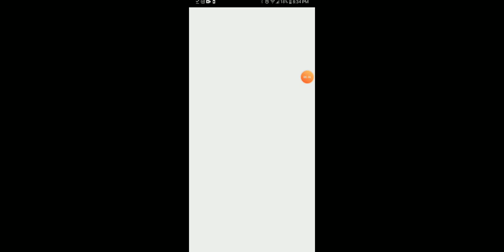5x Silver Surfer Cavalier Crystals opening | Marvel Contest of Champions